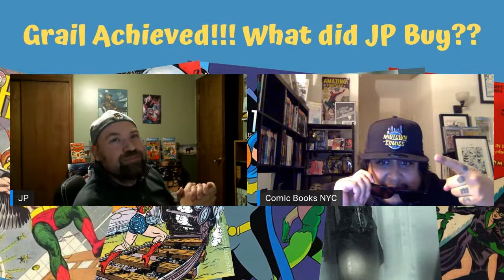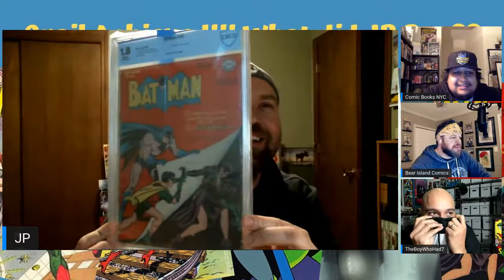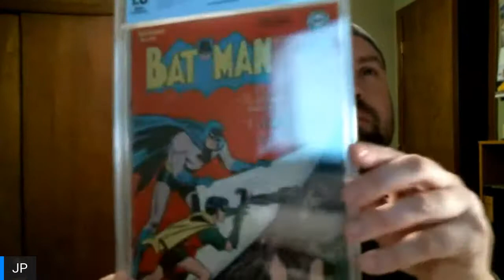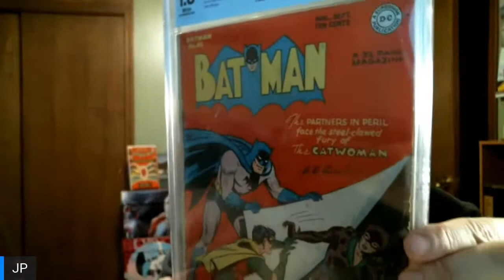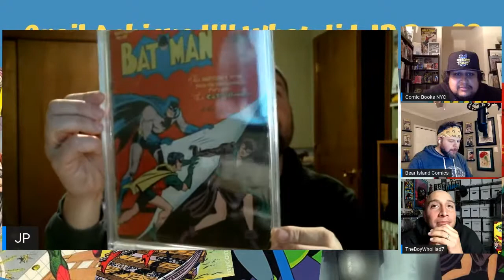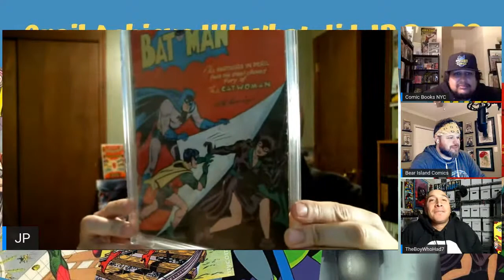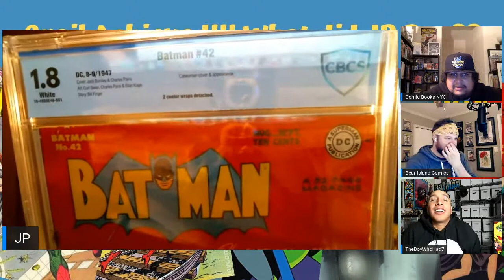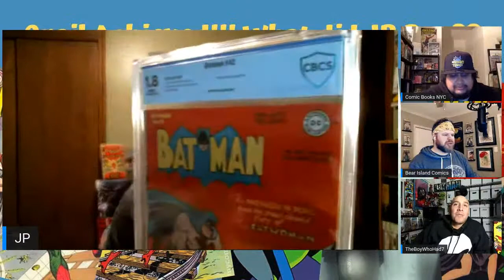Grail Acheived!!! What Did JP Buy??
Unboxing a Grail!! Come See What I Bought!